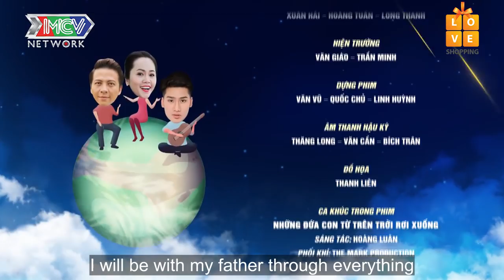NHỮNG ĐỨA CON TỪ TRÊN TRỜI RƠI XUỐNG | Mạnh tay chi tiền khủng bao trai đẹp ăn sang và cái kết |NDC2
[SITCOM] NDCTTTRX | Spend money for a handsome man |NDC2